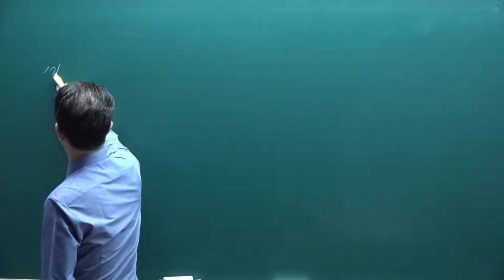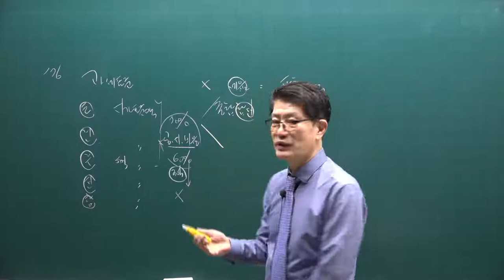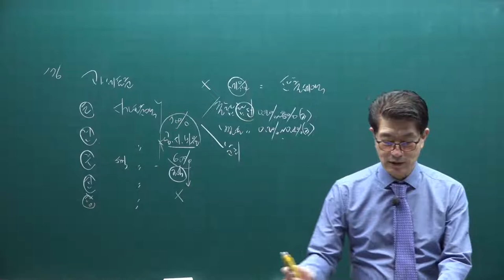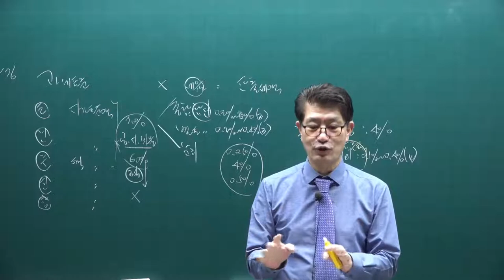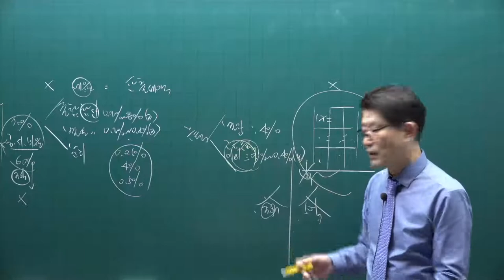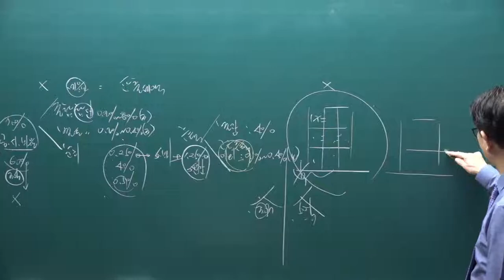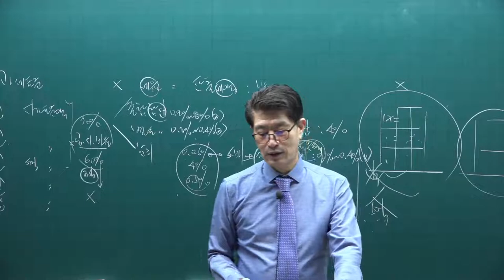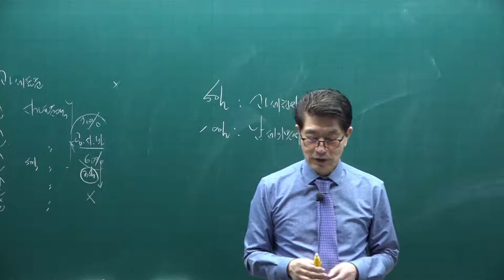[공전무] 2021년 공인중개사 세법 기본이론 17강